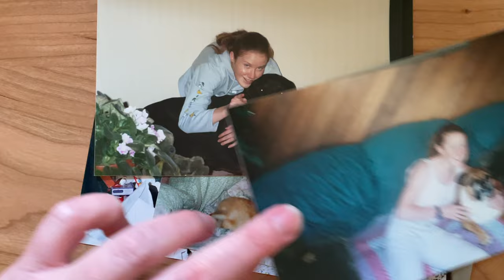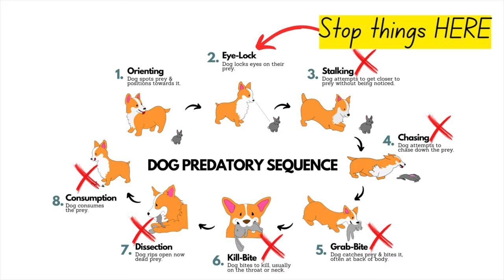Why Do I Make *FREE* Force Free Dog Training Tutorials?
►🙋‍♀️COMPLETE DOG TRAINING SOLUTIONS:
    •❓🤨 STRUGGLING WITH LEASH TRAINING? 👇

►WHAT'S IN THIS DOG TRAINING VIDEO:
“Why do I do this?”. One of the most common questions I get, particularly from other force free dog trainers, is why the heck do I make so many free tutorials or “give away my training secrets”? This video explains why!

📧 Interested in partnering with Happy Hounds? Email (Please note: As a one person company I do not have the time capacity to reply to email requests for free personalized dog training advice.

►⏰ TIMECODES:
0:00 Why do I make free force free dog training tutorials?
0:35 Private dog training is expensive
2:55 Low-cost force free dog training resources

💫  A QUICK BUT IMPORTANT NOTE...
You always know your dog best. Please take with you from this video what fits and leave what doesn’t. I’m offering general advice, not a tailored plan for YOUR dog. It’s up to you what you choose to implement therefore I am not liable for anything that might occur.

🎥 New videos most Friday's showing how I train dogs that don’t have these skills yet! I want to help you get the dog training RESULTS you want with force free methods your dog will LOVE!